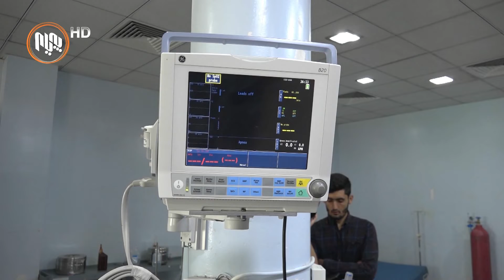بازرگانی كردنی به‌رپرسان به‌ سێكته‌ری ته‌ندروستیی، كێشه‌ی گه‌وره‌ی بۆ نه‌خۆشخانه‌كان درووستكردووه‌